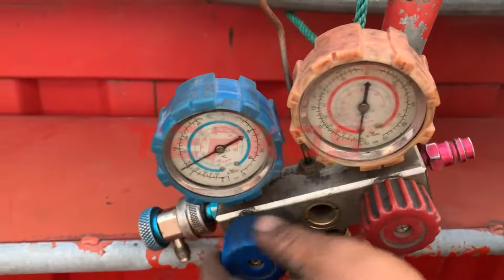Installation Instruction of 12v/24v air conditioning system roof mounted electric dc air conditioner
In this video, you'll see how to install 12v/24v air conditioning systems 24 volt roof mounted air condition electric ac mini air conditioner for car/semi truck/camper.

We specialize in products related with environment in vehicle as well as the completed solution of air conditioner and heating system for all kinds of vehicles. We are expecting become your long-term partner in China.

If you know who needs to see it, please help to share it.